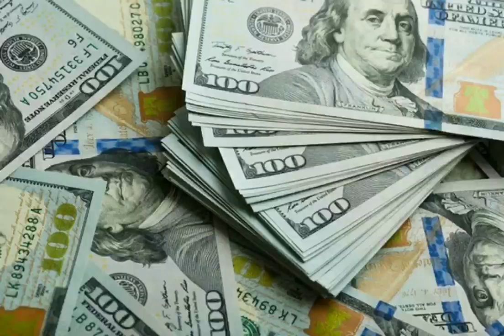Jah Caution - we jus want money